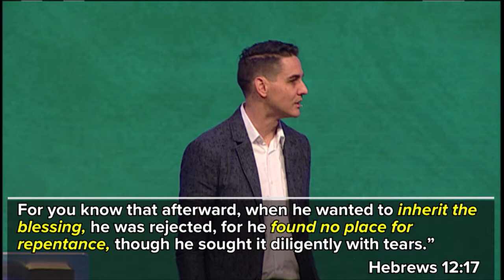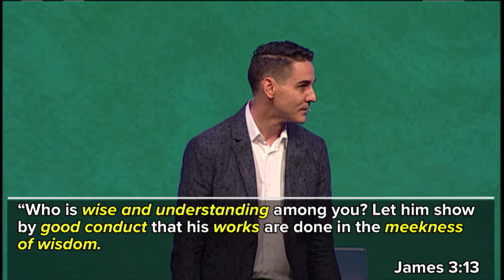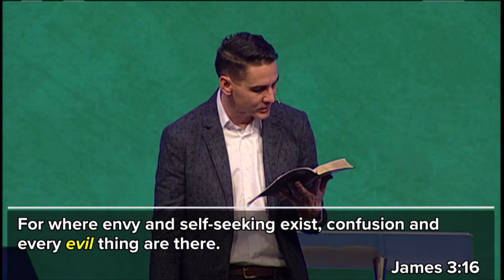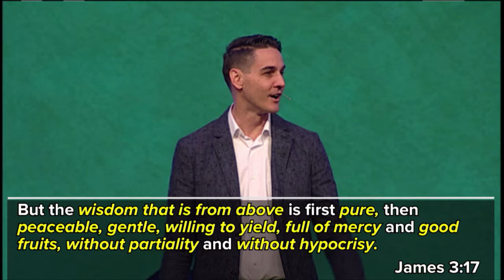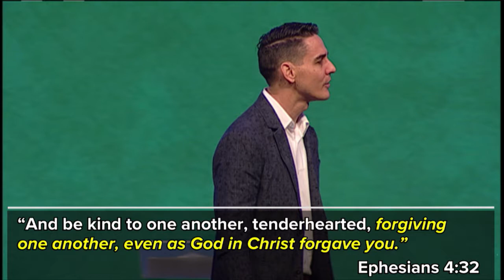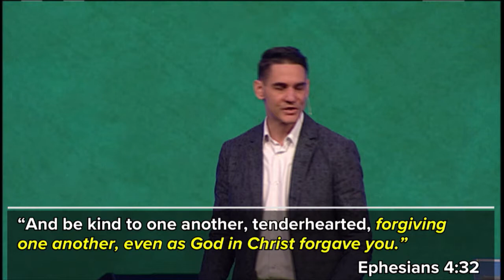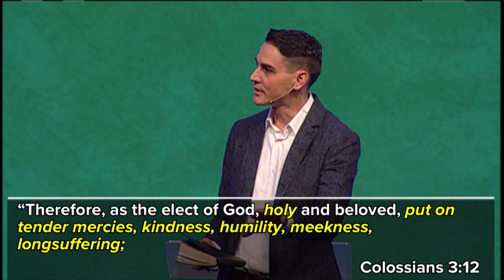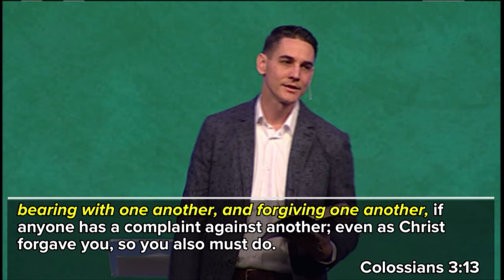"Bitter or Blessed - Part 2" by Pastor Dan Roth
Date: 01/29/2017
Time: 11:15 AM